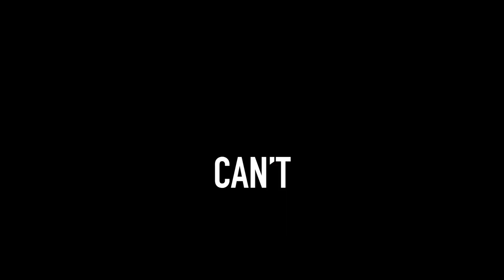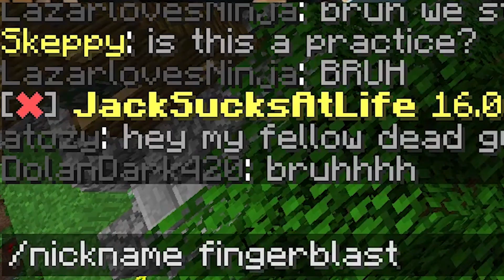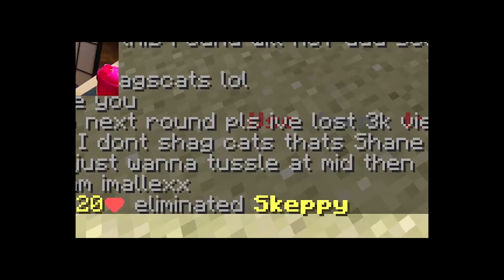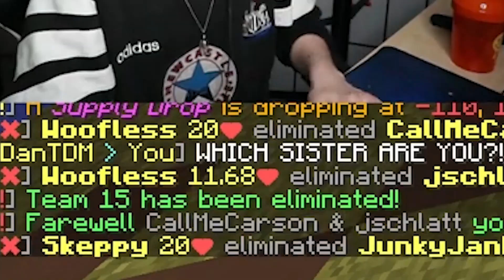minecraft with pewdiepie (legit)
willne and pewdiepie are best friends and they play minecraft together